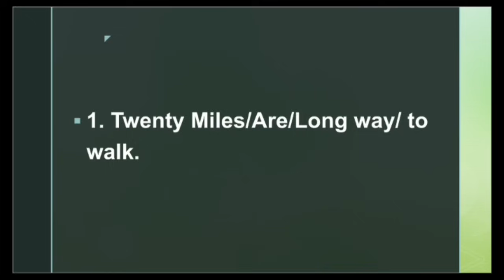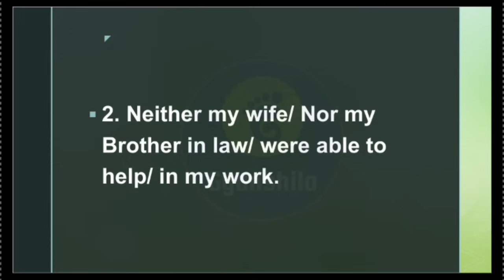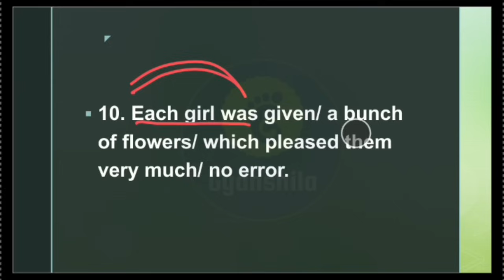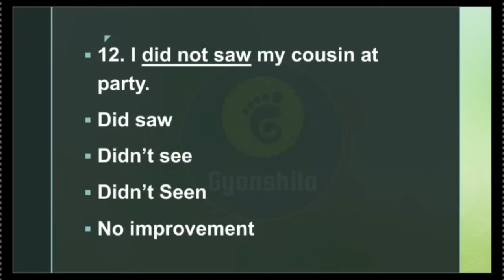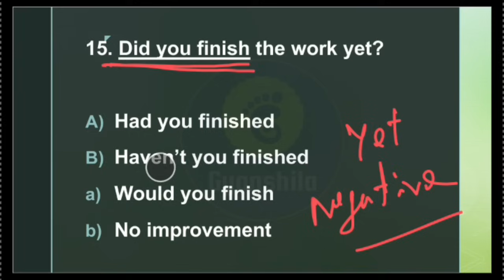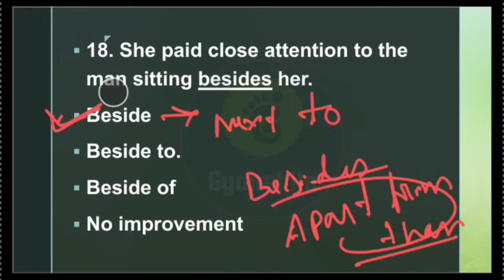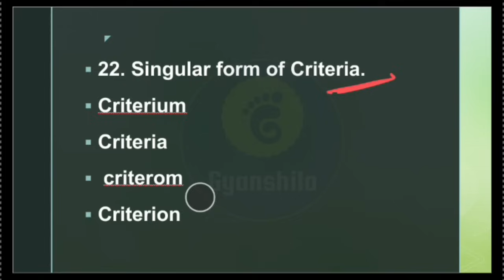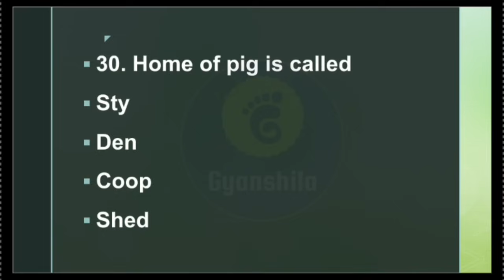ADRE English Close Test/ Best 30 MCQ/Grade iii/Grade iv/ কিমান শুদ্ধ হল আপোনাৰ?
How to prepare for ADRE Exam?
Next 60 Days study plan for you